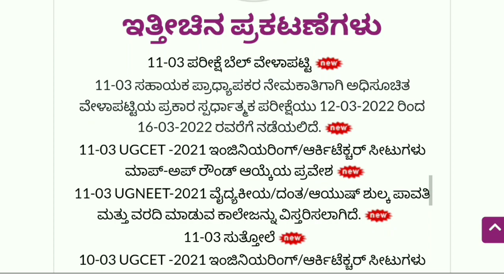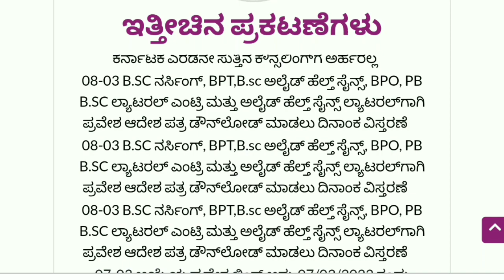second round option entry 15-03-2022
Which course is best after 10th in arts?
What can I do after 10th in arts?
Can I do Fine Arts after 10th?
Which board is best for arts?
1 year courses after 10th
# after10thbestcourseinkannada
What after 10th class career guidance in Kannada|What after SSLC-Science,Commerce,Arts,Diploma exp.
Hello Everyone in this video i have explained about the topic " What after 10th class career guidance in Kannada||What after
What Next After SSLC | What Next After 10th | What Next After 10th In Kannada | Courses After 10th
What is a Paramedical course in Kannada | Paramedical after 10th & 12th | Online Application 2022
SSLCresult PUCresult Karnataka Paramedical courses admission -2022-23 Detailed information in Kannada.
SSLC, PUC ನಂತರ ಮುಂದೇನು? What after SSLC? Courses after 10th & 12th Science? Arts? Commerce.? Deplom.?
ಈ ವಿಡಿಯೋದಲ್ಲಿ ಎಸ್ಎಸ್ಎಲ್ ಸಿ ಮತ್ತು ಪಿಯುಸಿ ನಂತರ ಅಭ್ಯಾಸ ಮಾಡಲು ಇರುವ ಕೋರ್ಸ್ ಗಳ ಬಗ್ಗೆ
SSLC Completed ! After 10th Standard Which Course Is Best Kannada 2022-23

paramerdical College in Hubli Dharwad